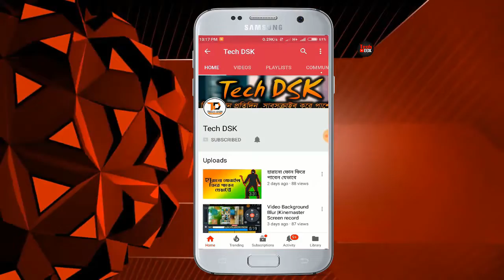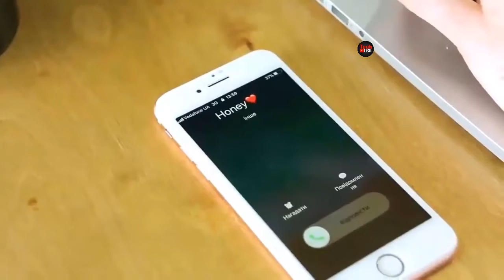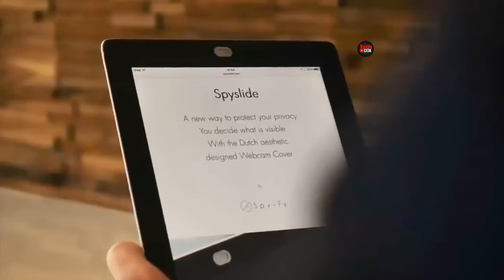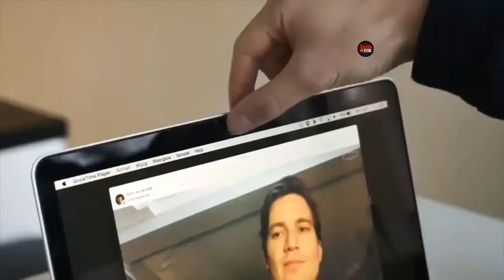এই ডিভাইস গুলো না থাকলে আপনার জীবন বৃথা▶5 NEW ELECTRIC GADGETS YOU MUST HAVE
THIS gadgets everybody should have